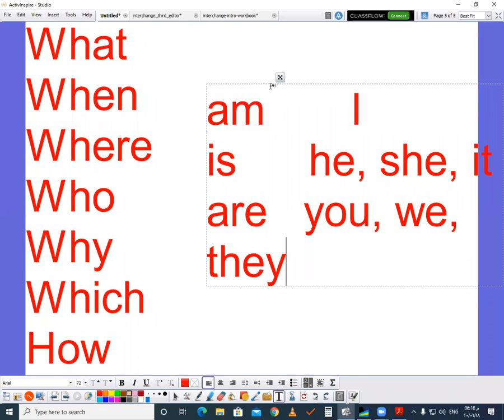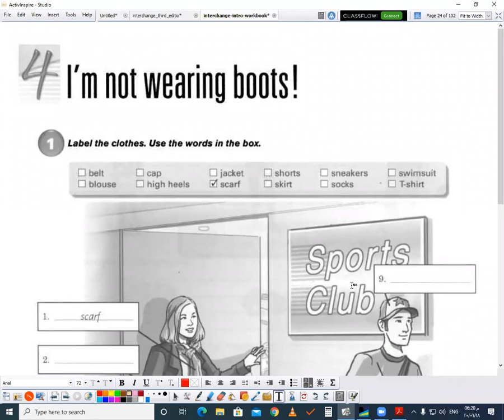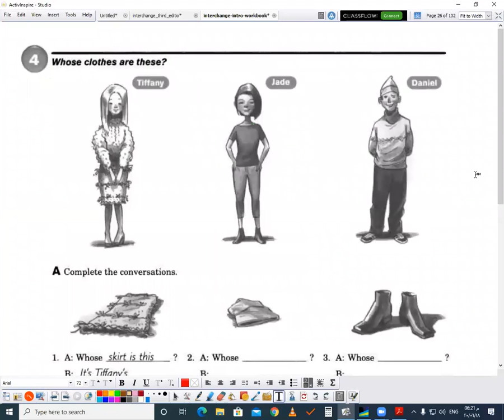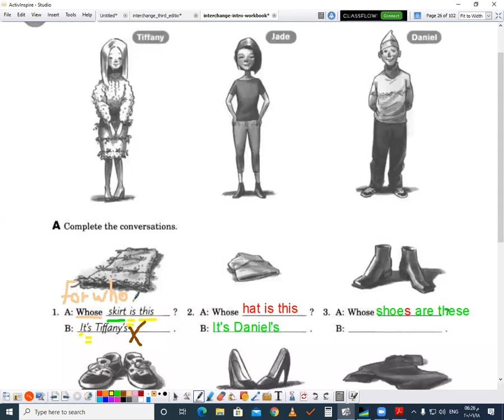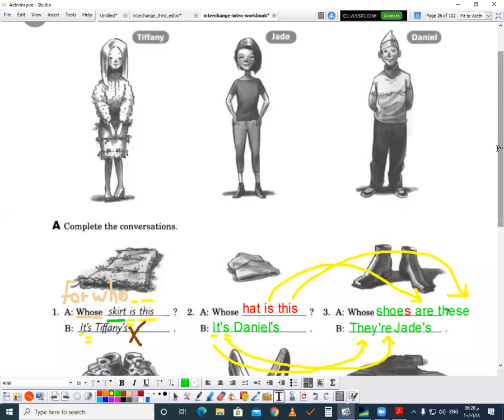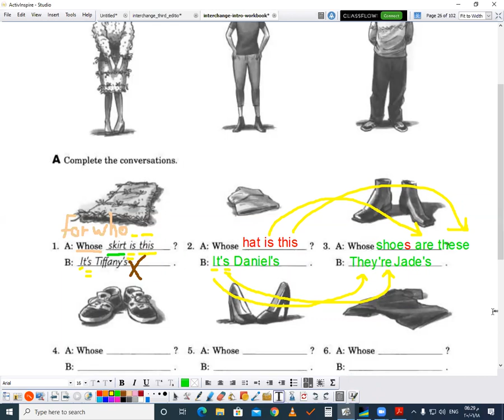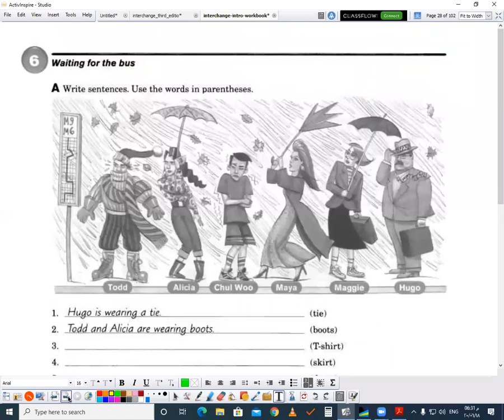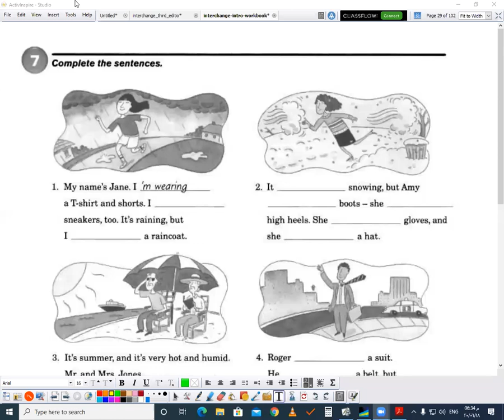دبلوم الربع الثالث لغة إنجليزية حلقة 2020/06/18 الجزء الثاني